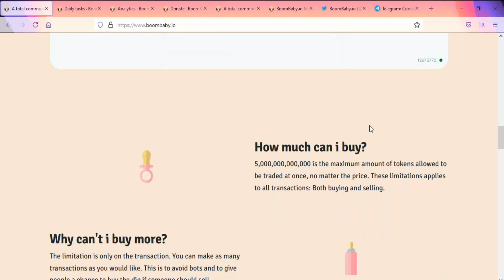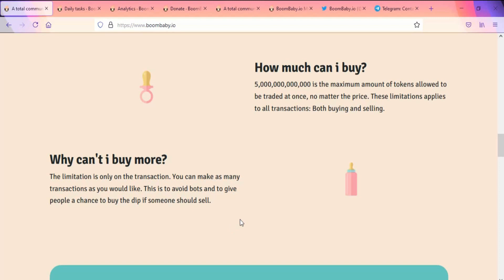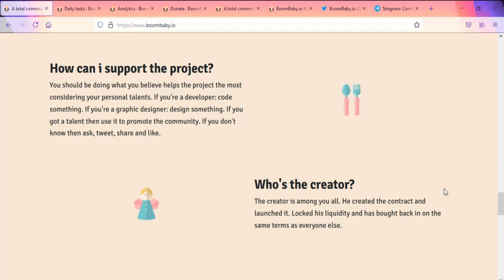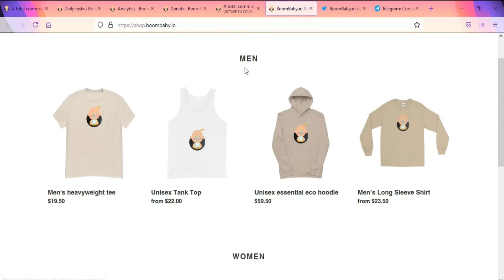Un token impulsado por la comunidad total boombaby